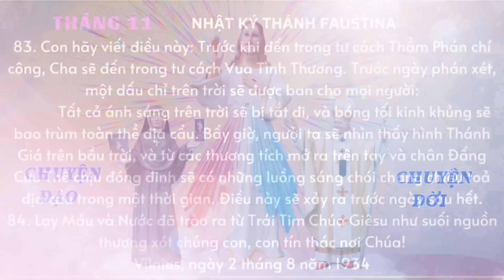Chuyện Đạo Chuyện Đời | Thánh Phêrô Và Thánh Phaolô Tông Đồ | 29/06/2023